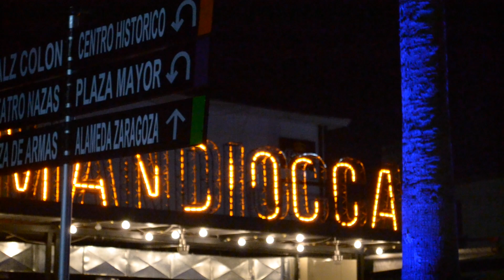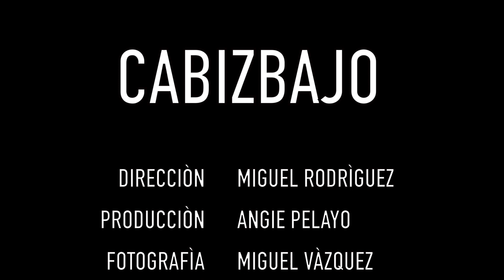Cortometraje: Cabizbajo / Polos Audiovisuales Coahuila 2016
Dirección: Miguel Rodríguez.
Producción: Angie Pelayo.
Fotografía: Miguel Vázquez.
Edición: Miguel Rodríguez.
Asistente de Dirección: Kevin de León.

Sinopsis
Es la historia de Néstor Montero, electricista de profesión, dedicado al trabajo la mayor parte del día, en Torreón, Coahuila, ciudad que se muestra abierta a lo nuevo, decidida a la modernidad y en la que la diversidad musical transcurre entre ritmos gruperos y tendencias pasajeras. Ante este panorama cabizbajo es decidido, y al hacerse acompañar por su guitarra de palo y su voz aguardentosa, vestido de gorra y una mano blanca en la boca pretende conquistar el desierto con su música. Esta es una historia de persistencia y pasión por la música original, en un lugar donde todo se vuelve poco a poco monofónico y homogéneo.